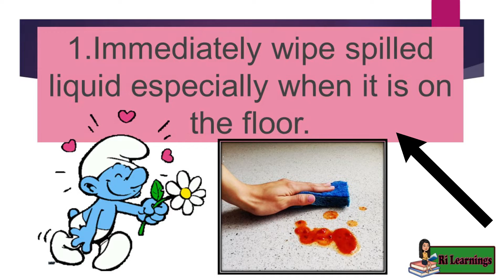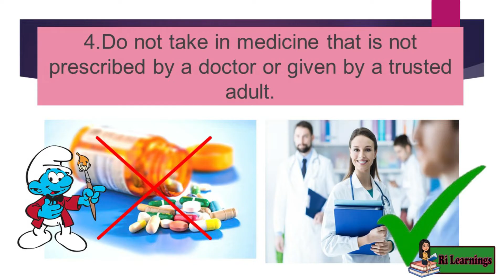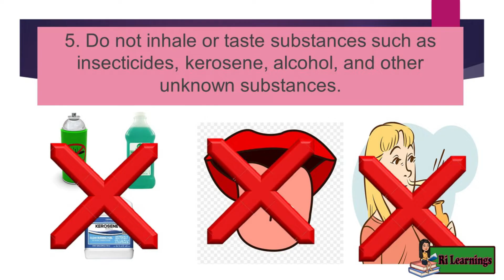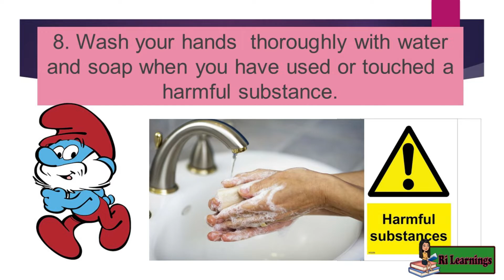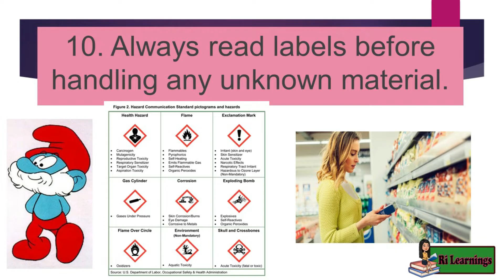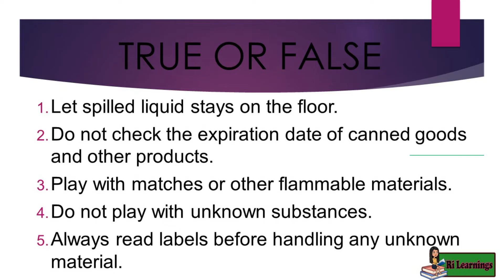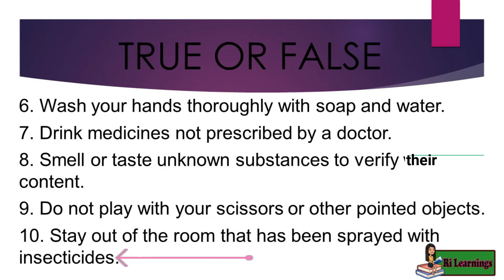Proper Use and Handling of Materials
In this video lesson, the pupils will be able to learn the proper use and handling of materials. The precautionary measures and the reason for doing so were discussed.

This is a good Instructional Materials for teachers in teaching this lesson.